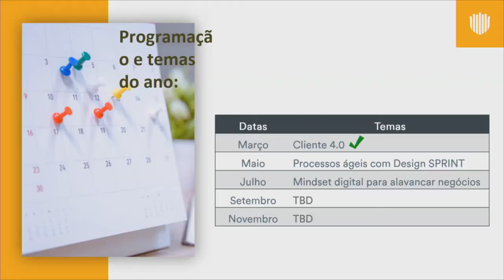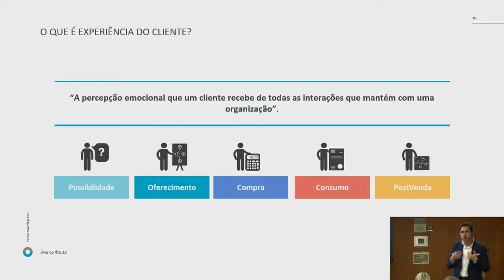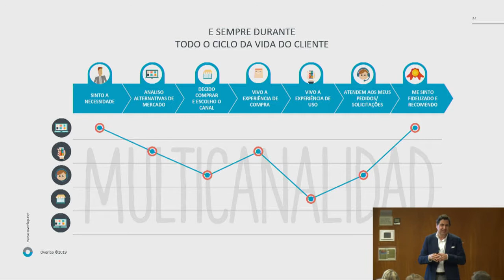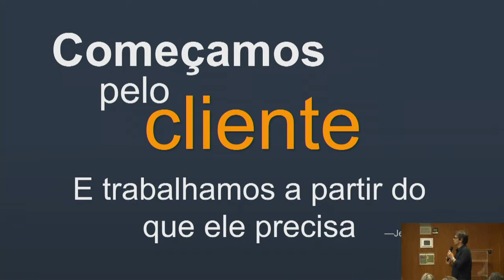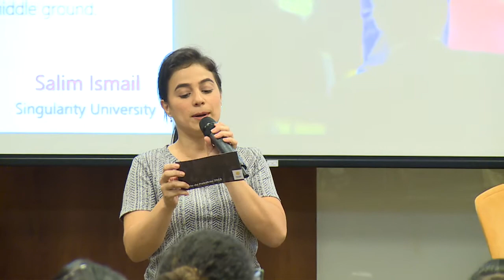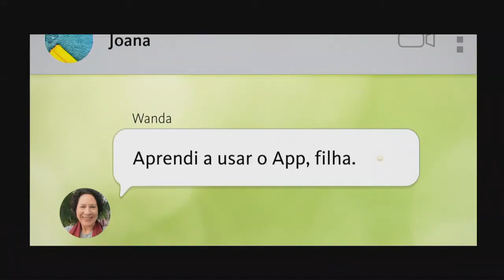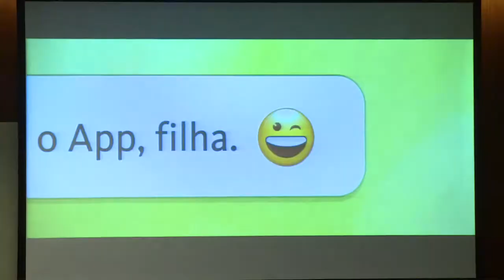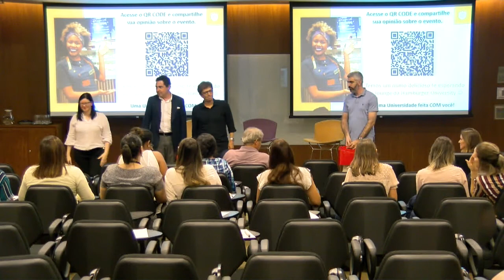palestra PT 13 03 2019